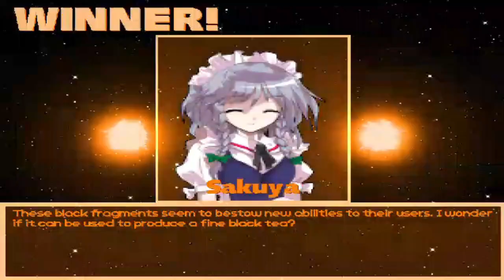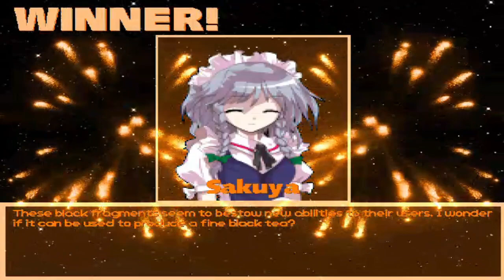MG026 MUGEN - Sakuya Izayoi #25 vs. Turanga Leela (Warner, AI Patched)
Today Sakuya izayoi faces Turanga Leela; the girl protagonist of the cartoon "Futurama", being created for MUGEN by Warner, and with her AI Patch equipped by BobaFett.

The AI Patch for this character is usually aggressive and she corners the rival to continue attacking him constantly.
Thanks to Sakuya's combos; she was able to defeat and stop some attacks that Leela usually causes.
From what I have seen; some combos are basically similar to standard Kung Fu Man's attacks, for some reason.
Sakuya will defeat the main captain of Planet Express, to win the battle.

Note: Unfortunately I couldn't find the English soundpack for Leela.

Characters:
Sakuya Izayoi by RicePigeon (Me)
Turanga Leela by Warner; AI Patched by BobaFett

Stage: Galaxy Field by Sang Kalaza